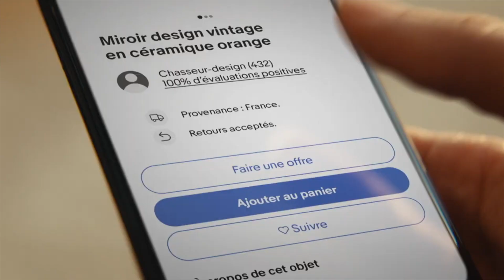Les meilleures publicités septembre 2023//TOP 5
🍿 On revient après une page de réclames avec la sélection des 5 meilleurs films publicitaires du mois de septembre 2023 🎥

BURGER KING® France - THE HAND - Buzzman
Credits:
President and Executive Creative Director Georges Mohammed-Chérif
Vice - President Thomas Granger
Managing Director Julien Levilain
Creative Directors Patrice Lucet & David Derouet
Art Director Stéphane List
Copywriter Antoine Moittié
Associate Director Loïc Coelho
Account Manager Adrien Meunier
Head of PR & Communication Paul Renaudineau
PR & Communication Manager Marie Smid
PR & Communication Assistants Inès Pereira & Alizée Bédu
Head of Production Vanessa Barbel
TV Producer Saveria Besset
Producer Assistant Charlotte Perrin
Film Director Blacktool
Producer Clément Langlais
Producer Brieuc Dupont
Production Manager Hervé Leriche
Production Coordinator Ségolène Bouric
Post Production Blacktool
Sound Studio Schmooze

ebay - Find the difference that matches you with eBay - Artefact3000

Creative lead: Charles-Antoine De Sousa / Charles Pivot
​Copywriter: Elie Souffan
​Art director: Steven Poindron
​Strategic planners: Jean Allary / Luca Turpin
​Account team: Leïla Achour / Louis Perrot / Dorian Libet Descorne
​Brand team: Ségolène de Noray / Alice Truong / Fabian Sautier
​TV producer: Isabelle Ménard
​Director: Côme Ferré
​Production: Wanda
​Sound: Schmooze

Domino's - Physio - VCCP London • Havas Media
DEPUTY EXECUTIVE CREATIVE DIRECTOR: David Masterman
SENIOR CREATIVES: Adam Arber & Austin Richards
MANAGING PARTNER: Jess Aspinall
SENIOR ACCOUNT DIRECTOR: Claire Fleet
SENIOR ACCOUNT MANAGER: Nathan Thomas
HEAD OF PLANNING: Ross Cameron
AGENCY CREATIVE PRODUCER: Sally Archer
MEDIA BUYING AGENCY: Havas Media UK
MANAGING PARTNER: Charlotte Steel
CLIENT PARTNER: Jo Mikolajczyk
ACCOUNT DIRECTOR: Leila King
HEAD OF AV: Harry Packshaw
AV DIRECTOR: Joshua Bradford
DOMINO’S:
DIRECTOR OF MARKETING: Harry Dromey
HEAD OF BRAND & CAMPAIGNS: Emma Hackett
CAMPAIGN MANAGER: Sarah Hadley
PRODUCTION:
DIRECTOR: Sami Abusamra
EXECUTIVE PRODUCER: Olly Calverley
PRODUCER: Maxine Denton
PRODUCTION MANAGER: Miriam Deas
PRODUCTION COORD: Melissa Cofie
PRODUCTION ASSISTANT: Angeline Gill
CASTING DIRECTOR: Thomas Adams
1ST AD: RIchard Newman
DOP: Matt Fox
GAFFER (RECCE): Paul Allen
ART DIRECTOR: Elena Muntoni
STYLIST: Georgie Buxton
HOME ECONOMIC: Lola Faura
LOCATION MANAGER: David Sims
POST-PRODUCTION:
OFFLINE EDITOR: Ed Cheesman // Final Cut UK
GRADE: Stefan Perry // Company 3
AUDIO POST PRODUCTION: Parv Thind // Wave

Yves Saint Laurent - MYSLF - BETC Paris
Agency Managers: Marine Hakim, Mathilde Durillon, Julia Schenck
President & Chief Creative Officer: Florence Bellisson
Associate Creative Directors: Adrien Tourneux, Francois Pannelier
Copywriter: Symonne Torpy
Music Creative Director: Adam Ghoubali
Traffic Manager: Letizia Felici
TV Producer: Fabrice Brovelli
Director: Julia Ducourneau
Production Company: Phantasm TV
Photographer: Gray Sorrenti

Every Man Jack - Them Beardles - Party Land
Agency: Party Land
Founder/Chief Creative Officer: Matt Heath
Managing Director: Andy Silva
Group Brand Director: Amy Krieg
Creative Director: Matt Rogers
Art Director: Eli White
Copywriter: Sarah Keats
Sr. Producer: Jenny Jones
Brand Supervisor: Taylor Toomey

Client: Every Man Jack
VP of Marketing: Ellie Off
VP of E-Commerce & Performance Marketing: Nick Hassleberg
Creative Director: Jamee Viola
Sr. Content Creator: Glen Mercado
Director of Performance Marketing: Brad Larabell

Production: Food Chain

Edit: Cosmo Street Editorial
Editor: Kimmy Dubé
Managing Director: Yvette Cobarrubias
Executive Producer: Marie Mangahas
Assistant Editor: Laurence Thrush
Head of Post: Kacie Gomez
Post Producer: Arniesha Williams

Finishing: The End FX
Flame Artist: Shinya Sato
Producer: Maura Murphy

Color: Apache
Colorist: Steve Rodriguez
Color Assistant: Kevin Sian
Head of Production: Stefanie Schaldenbrand
Executive Producer: LaRue Anderson

Music, Sound Design, & Final Mix: Walker
Managing Director: Sara Matarazzo
Senior Executive Producer: Stephanie Pigott
Senior Producer: Danielle Soury
Sound Designer and Mixer: Meg Ochs

Business Affairs: Hailstorm
Partner, Managing Director: Christina Rust
Business Affairs Manager: Emily Dalton